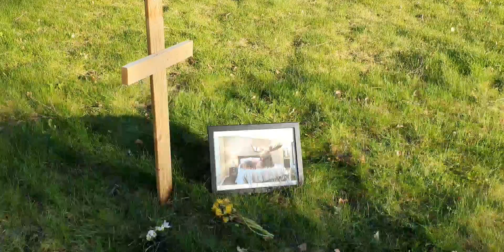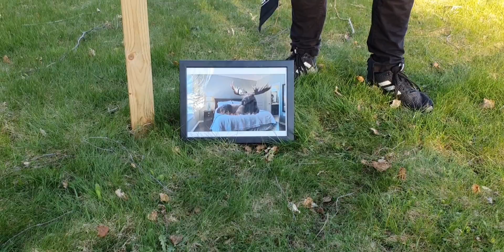Creative Demise - "Moose in the Bedroom" Official Music Video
Creative Demise - "Moose in the Bedroom" - Like this video? Come see thousands more at the Net's largest, uncensored, completely d.i.y. music video site, BlankTV.com!

Artist City, State, Country: Norway

Artist Bio: The dark relics of the north gathered in the shadows and went through space and time. They agreed on the lack of idiocracy and put two weirdos together to form a band. Then those idiots asked two other idiots to join them. That's pretty much it.
  Then they ran over an orangutan with a bicycle and blew up seven hospitals with a fish. They also make music.

Song Lyrics: "Moose in the Bedroom"

Can you smell it?
Can you taste it?
Is that a f*cking moose?
There's a moose inside my bedroom and I don't know what to do. Ahhhhh!
Eating all my bedsheets, He doesn't really care
Going bout his business like I'm not even there
The strangest situation, doesn't happen every day
I have only got one thing to say:
Moose in the bedroom
Who's in my bedroom?
How did he get in?
Must have found the key
Is he evil? Is he good?
I'd shoot him if I could
My friends, my wife, my kids they would not understand
Came home from work an ordinary man
Went around my house and found some tracks and clues
They led me to a motherf*cking
Not in the bathroom
Or in the kitchen!
Moose!
He was just an ordinary moose
Never had the chance to choose
Gonna give him special news
When he's facing the noose
Why are you listening?
This song is awful
You got a sad life
AAAAAAAAAAAA